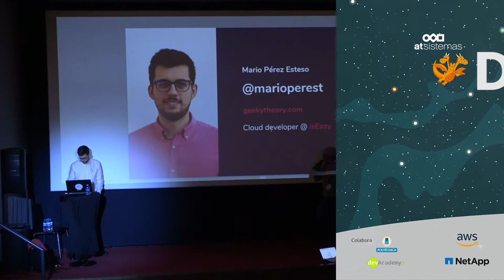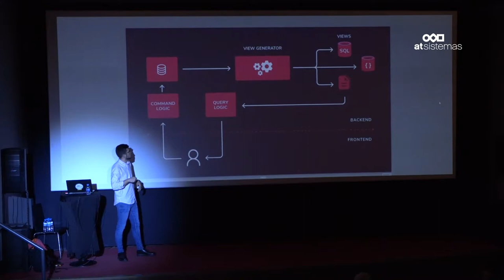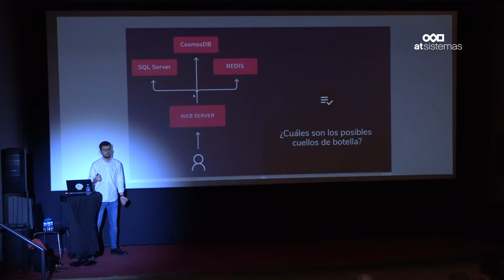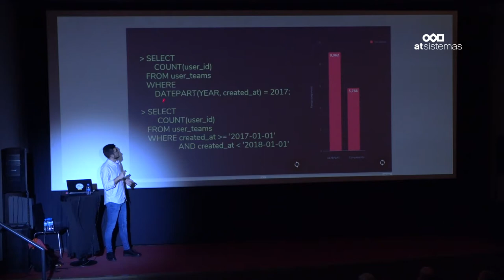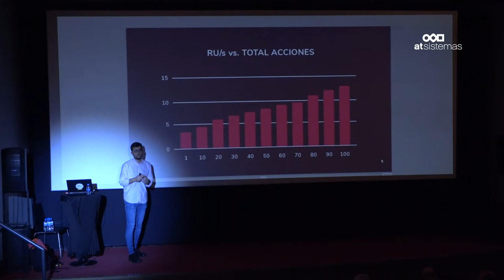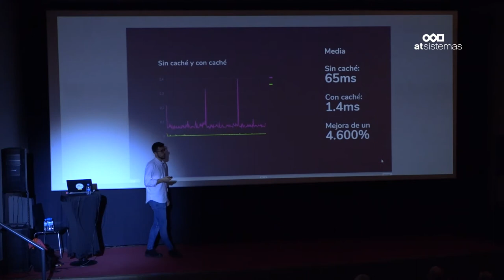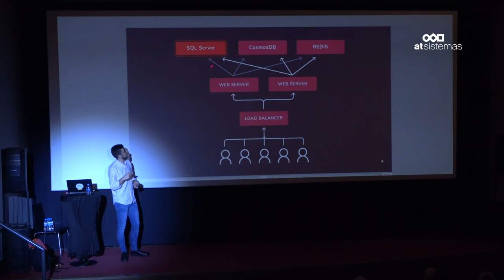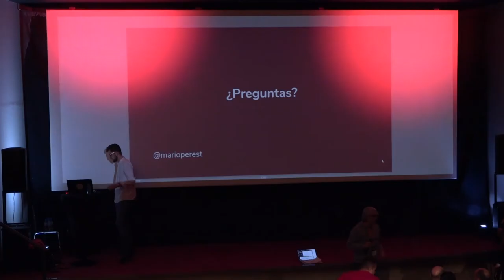Mario Pérez Esteso: Escala tu aplicación en la nube sin quemar dinero | atSistemas